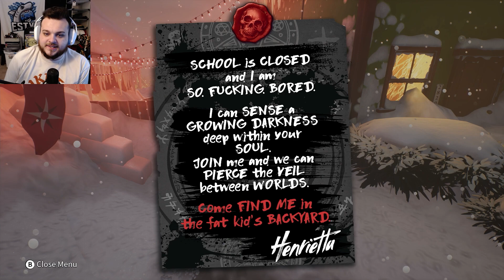PRINCESS KENNY!! | South Park: Snow Day! [#2]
Stan is hiding secrets and has sent Princess Kenny after us!